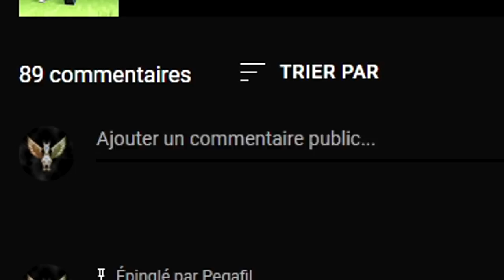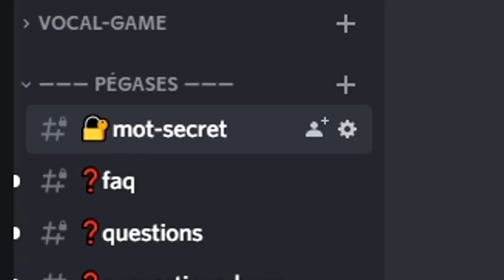J'ai Testé le serveur Minecraft de @MulticortT et @Natop ! (Craftok)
Important

PANDORA

G4B

Description

BONSOIR ! Bienvenue pour une vidéo découverte sur le fameux serveur Minecraft "Craftok" ! Administré entre autres par les célèbres YouTubers & TikTokers : Multicort, Natop, a6d et SiriHack ! :D

Informations

• Pack de texture : Mathox V3
• Serveur : Craftok | IP : craftok.fr

♫ Musiques